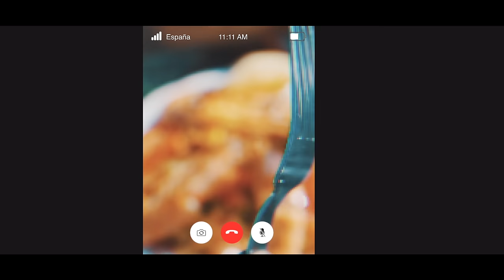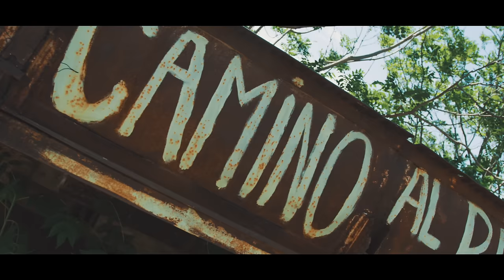Jam Baxter - Saliva (OFFICIAL VIDEO) (Prod. GhostTown)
A year on since the intoxicating ‘Mansion 38’ album Jam Baxter returns to deliver ‘Saliva’,  produced by fellow Dead Player GhostTown, taken from his new project 'Touching Scenes'.

From the production down to the performance, Baxter has returned more lucid than ever with perhaps one of his most polished singles to date. Alongside an epic music video, filmed in Spain, to match, Baxter is upping the levels and setting a high precedent for what’s to come from ‘Touching Scenes’ - which is out now & features friends Stinkin Slumrok, Rag'n'Bone Man, OG Rootz FKA Durrty Goodz, Kate Tempest and Rhi.

Video directed & edited by Spin City Visuals
Produced by Jam Baxter